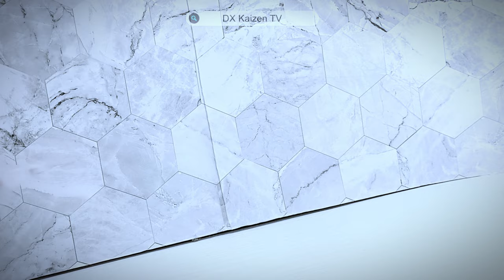Rematch - Round 6! Bandai DX Shinkenger Ika Origami VS Power Rangers Samurai OctoZord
A side-by-side comparison between DX Samurai Sentai Shinkenger Ika Origami VS Power Rangers Samurai OctoZord.
These are preowned items. You can notice few defects, dust and chipped paints